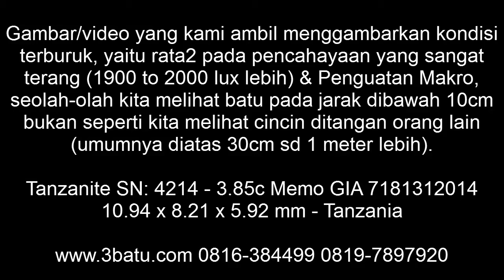Tanzanite SN: 4214 - Berwarna dan Super Jernih - GIA Memo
Tanzanite ini Super Jernih, dan mempunyai memo yang diterbitkan oleh GIA Amerika,  dimana mereka badan sertifikasi terkenal di dunia, tempat belajarnya para gemolog di dunia atau juga di Indonesia.
Bukan memo terbitan gemolog tamatan kursus di GIA, AIGS dll.
Dimana penilaian dari badan ini sangat ketat, dan keakuratannya tinggi…

Berwarna dan jernih keistimewaan Tanzanite ini.

Tanzanite umumnya di panaskan.

ID: 2414
Nama Batu: Tanzanite.
Type: Natural
Measurements: 10.94 x 8.21 x 5.92 mm.
Weight: 3.85 carats.
Color: Violet Green
Shape: Oval Faceted.
Comment:Umumnya dipanaskan.
Report/Memo: GIA dengan numer 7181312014 (bisa diperiksa di GIA.EDU)
Inc foto inklusi juga sebagai jaminan 47 hari.
Ring: 3.4gr - Dia 17.62

Videonya bisa di search di youtube atau google dengan kata kunci: Judul yang sama atau no idnya.

Mohon jangan bertanya berapa habisnya / netnya, jangan malu2 tawar saja worthednya menurut anda, jika ada profit bagi kami tentu kita akan deal.

Untuk batu yang berharga mulai 500rb, anda tidak perlu kuatir berniaga dengan kami, Ada atau tidak ada memo, bahkan JIKA dilengkapi memo GIA AIGS sekalipun, tetap saja kami memberikan jaminan 47 hari (terlampir foto inklusi), silahkan periksa ulang ke laboratorium kesayangan anda,  karena tujuan kami adalah  bisnis jangka panjang.
*Biaya foto inklusi jaminan 47 hari jika batunya dibawah 500rb adalah 50rb dalam bentuk cetakan dan 25rb untuk softcopy.

Jaminan 47 hari untuk Tanzanite ini:
Jika Lebih dari heated seperti GF, BE uang kembali 50 %, Jika Sintetik uang kami tambahkan 100% (total 200% anda terima).

Terima kasih